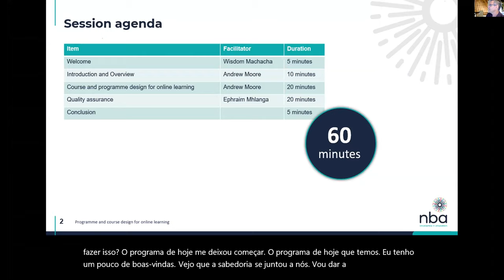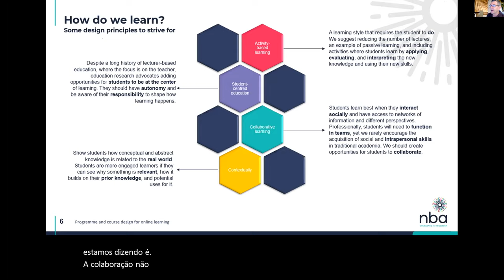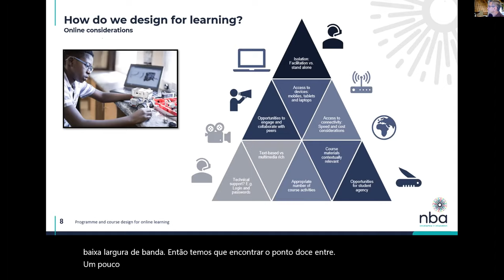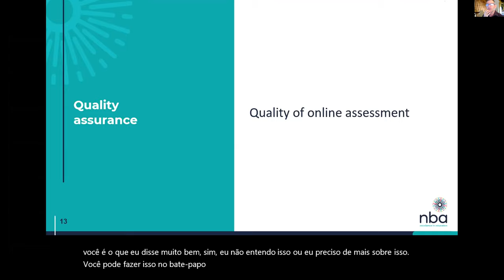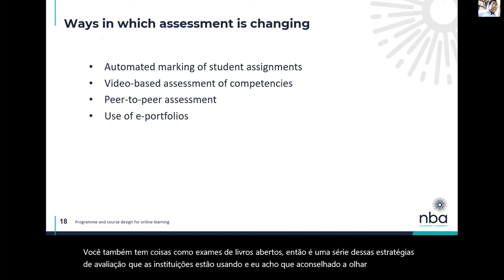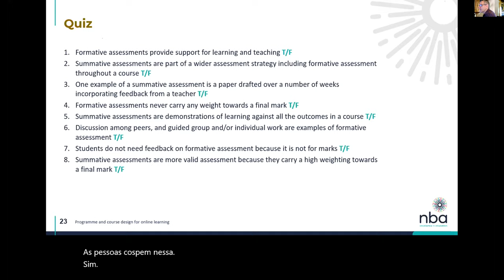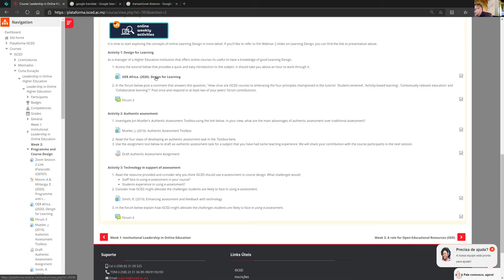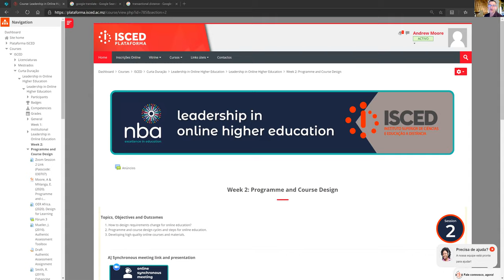Programme and course design for online learning - ISCED week 2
Recording of a lecture prepared for ISCED Senior Management on programme and course design for Online Education